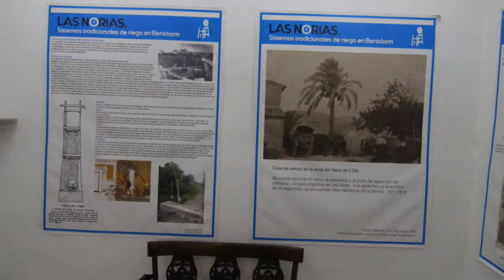Museo de Colón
Museo de Colón de Benidorm
Benidorm es una ciudad de la provincia de Alicante, en la Comunidad Valenciana, España. Está situada en la comarca de la Marina Baja, a orillas del mar Mediterráneo, a 49 kilómetros de Alicante y 140 km de Valencia. Esta ciudad es delimitada al este por los municipios de Alfaz del Pi, La Nucía y Polop de la Marina, al norte por Benimantell y al oeste por Finestrat.
Se trata de uno de los destinos turísticos más importantes y conocidos de todo el Mediterráneo gracias a sus playas y su vida nocturna. Llegando a alcanzar los 400.000 habitantes en verano. También es el municipio más denso y poblado de la Marina con 1.895,38 hab/km² de densidad y 72.991 habitantes en 2012 según el INE.